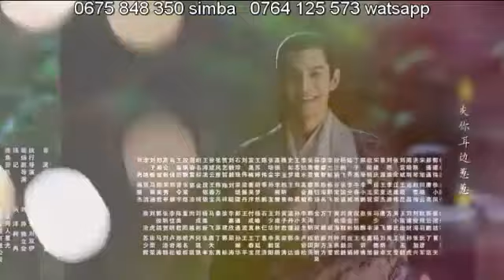PRINCES IN PALACE EP 69B IMETAFSILIWA KISWAHILI MJUKUU 0719149907 WHATSAPP UPATE MWENDELEZO